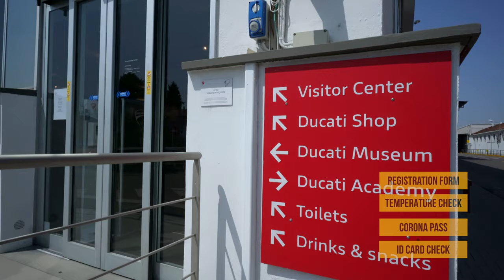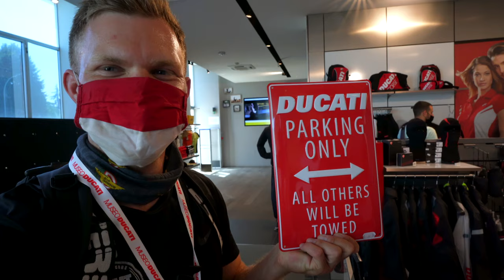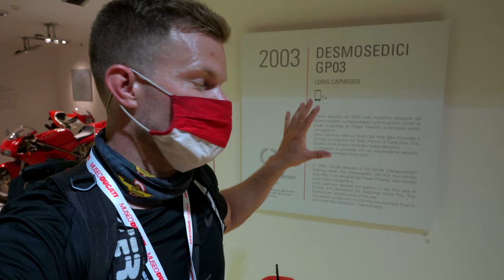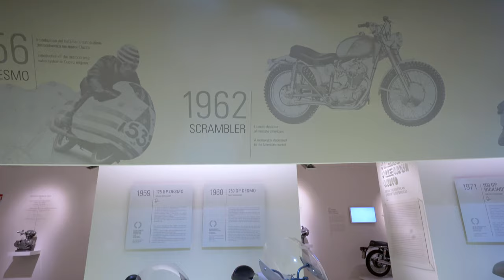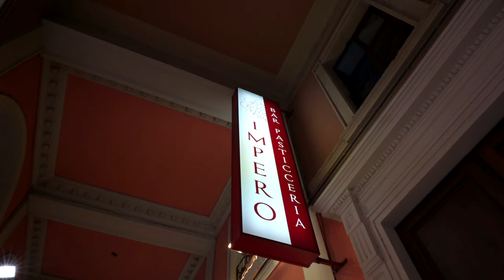Exploring Ducati's Hometown Bologna, Italy (City Tour & Ducati Factory)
In today’s episode, I will be Exploring The Famous City, Bologna, the Hometown of Ducati! Starting in Bologna city, I go on a small city tour before heading to the Ducati Motorcycle Factory! This is gonna be amazing since I'm driving a Ducati Monster and can park inside the Ducati Factory for the first time! Ending the day, I try out the amazing food of Bologna and hear about the struggles of working in Bologna during the Pandemic.

So what exciting things did I find inside the Ducati Factory? And what other exciting things to do inside Bologna City? And what place to visit while in Italy? Find out in today's episode!

📷 CAMERA GEAR 📷

Main camera
Main lense
Iphone Gimbal
Go Pro
Go Pro mounts
Mounted Microphone
Wireless Microphone
LED Ring Light
Best Powerbank

0:00 Intro
0:38 Preparing to go to Ducati Factory
3:08 En route to Ducati Factory
4:55 at the Ducati Factory
12:00 Going back to Bologna City
13:21 Back at Bologna City
17:07 What's next?
17:27 Outro